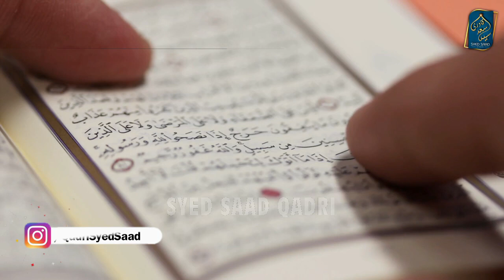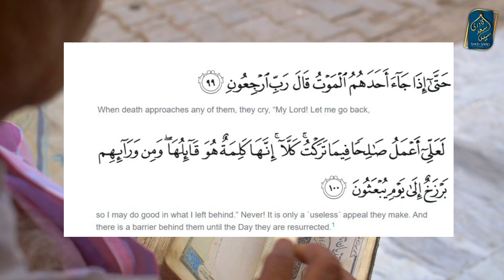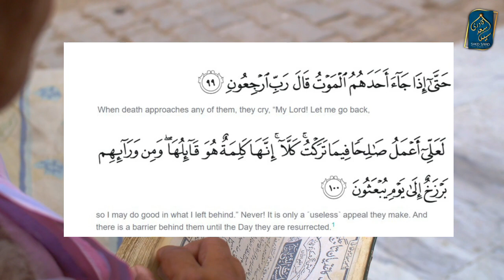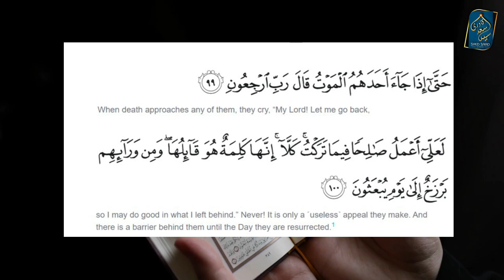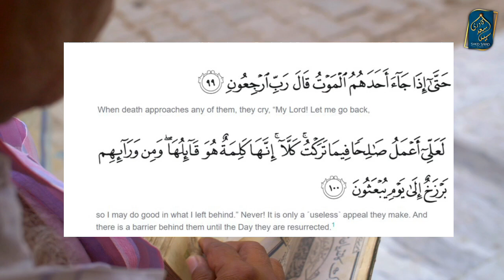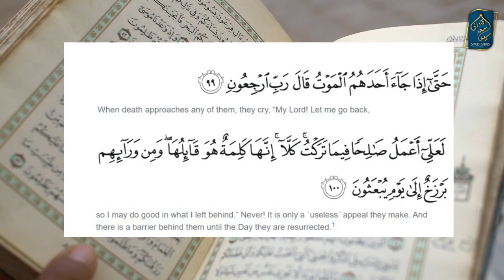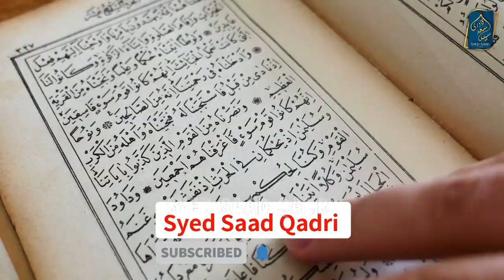Barzakh ka Zikr Quran mein kahan hai Where is Barzakh Mentioned in Quran -Barzakh ki Zindagi Part 30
Barzakh ka Zikr Quran mein kahan hai | Barzakh ki Zindagi Part 30